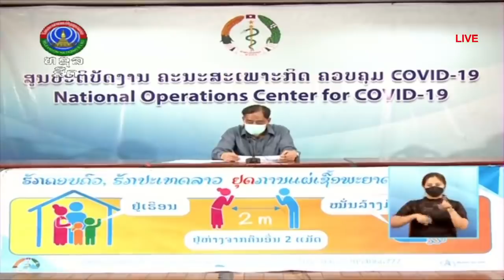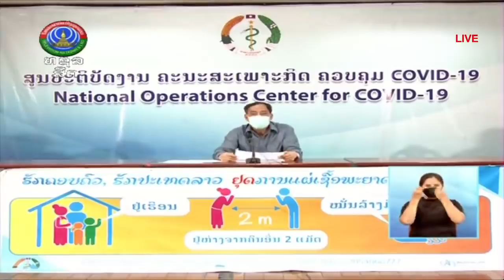ລາວ ກວດພົບຜູ້ຕິດເຊື້ອ ໂຄວິດ-19 ເພີ່ມ 380 ຄົນ [ 31-07-2021]